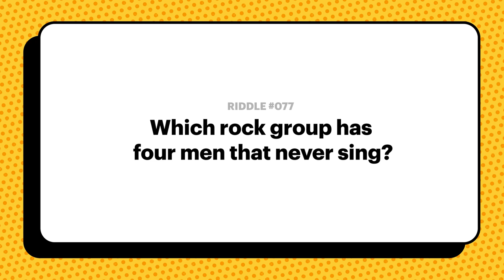TBGA Riddle: Rock Group